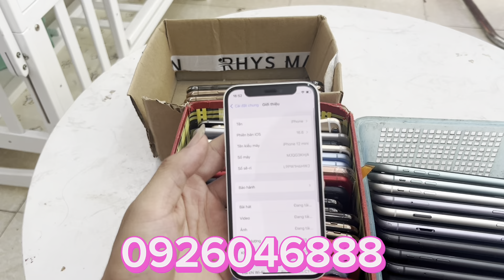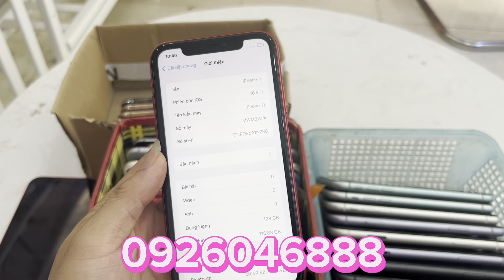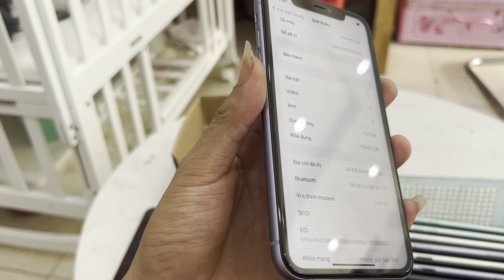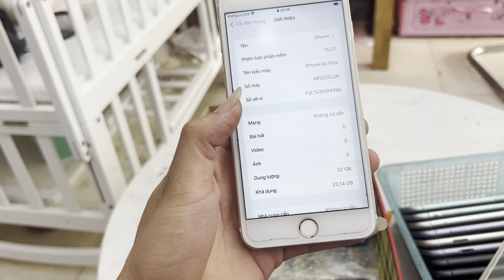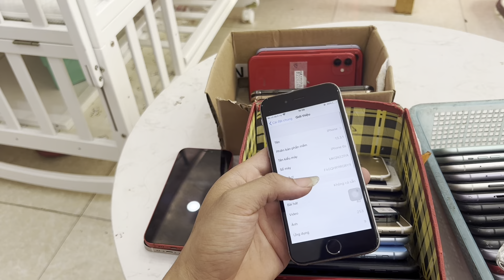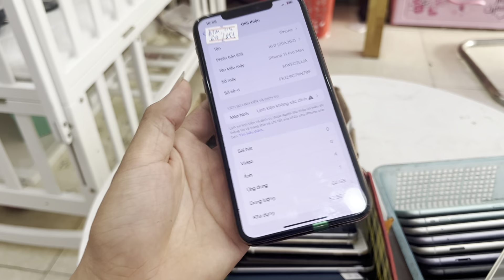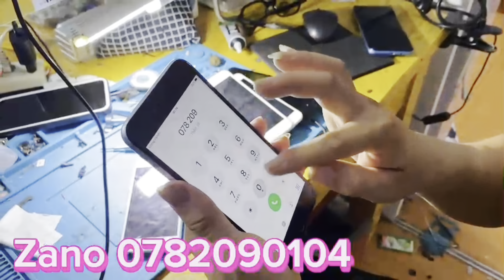thanh lý xả nốt iphone 11prm giá 7.000.000, iphone 11 5.700.000 toàn là hàng rẻ cho bà con lựa chọn